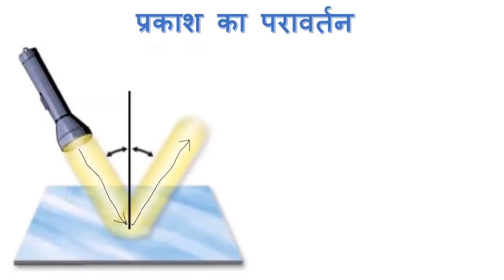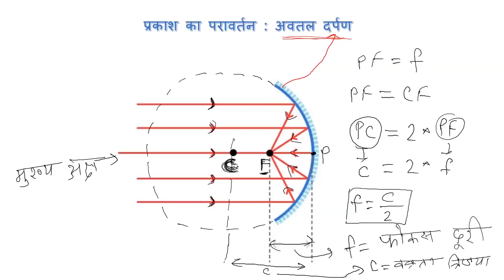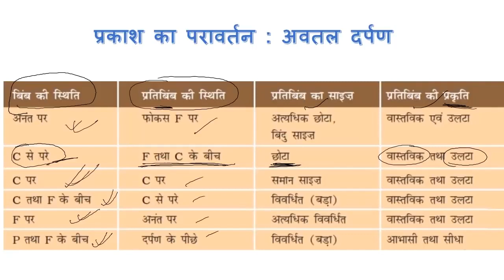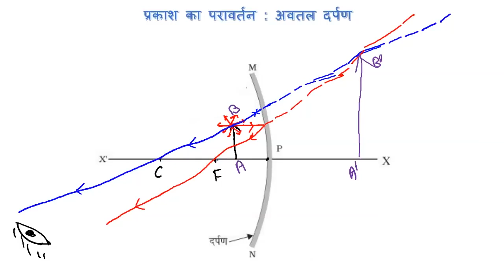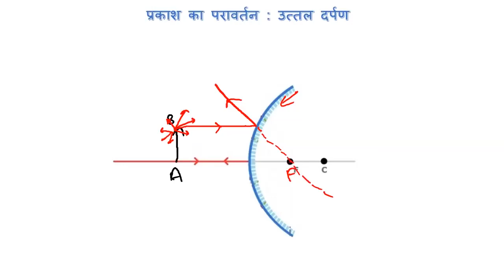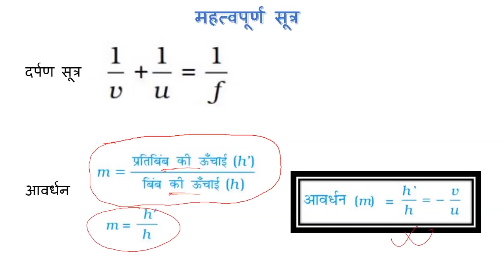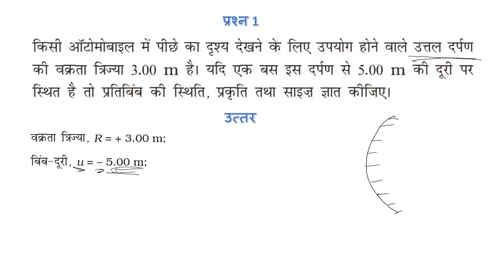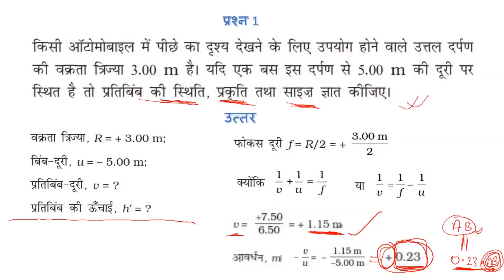प्रकाश का परावर्तन -विज्ञान / Reflection of Light- Science Hindi